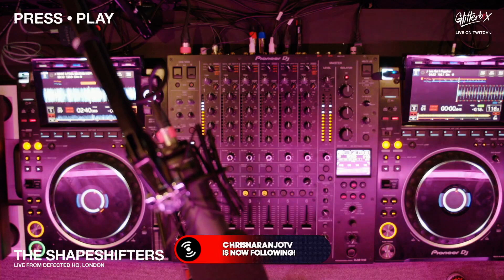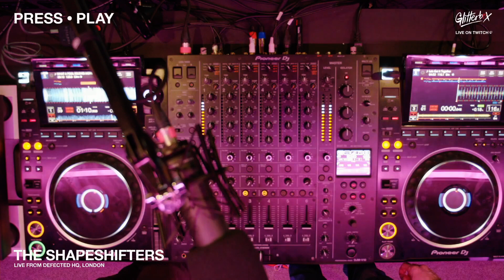PRESS.PLAY: Glitterbox - Dave Lee ZR (Live from Defected HQ, London)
Press Play! A new concept for Twitch, where DJs share knowledge, beats and basslines.